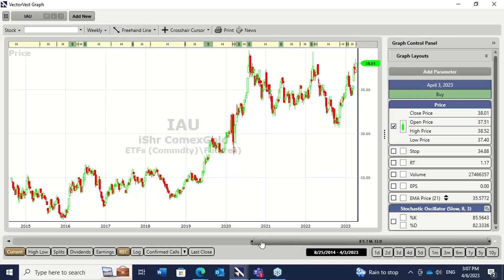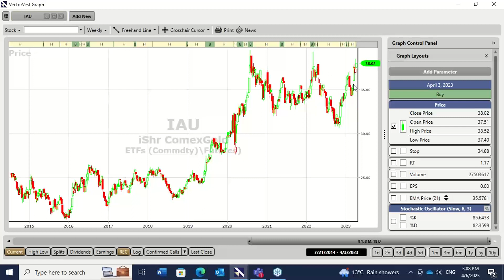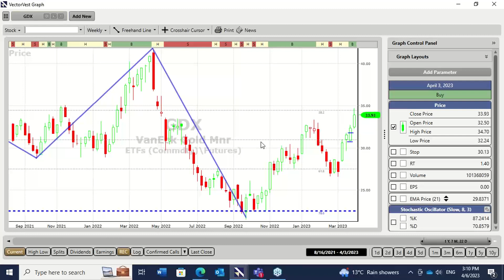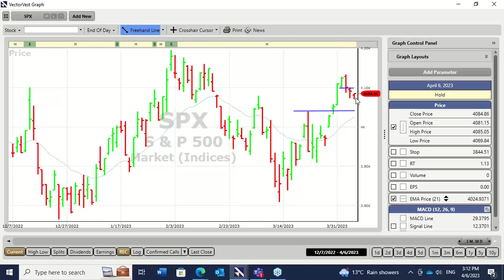What's next for Gold?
The technical position of the Gold market looks excellent over the next year. However in the short term bullion looks overbought and the probability of a pullback or sideways move is high. Traders should consider buying into Gold shares or a gold share tracker on any weakness over the next 3 to 8 weeks.
The author has a small position in the GDX which he will add to if the situation plays out as expected.